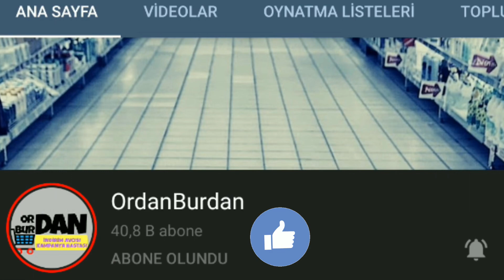FLO İNDİRİM I FLO AYAKKABI BAYAN I FLO BOT YÜZDE ELLİ İNDİRİM I FLO BOT BAYAN IFLO İNDİRİM BOT BAYAN